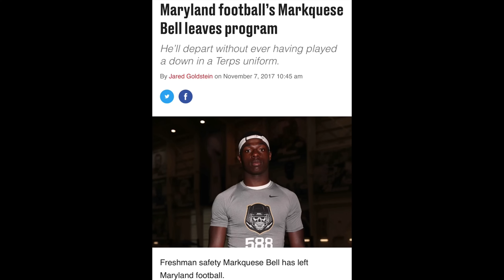Why Dallas Cowboys UDFA Safety Markquese Bell is the BIGGEST STEAL 🔥🔥🔥 (Film Included)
DMV breaks down the undrafted free agent signing of Marquese Bell out of Florida A&M